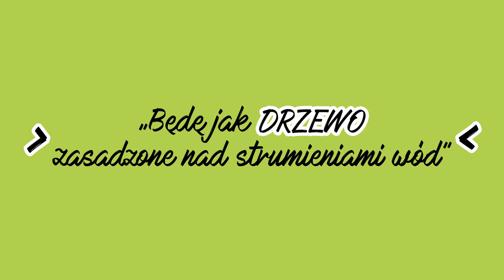Szkółkowieści #41 – 30 października 2022